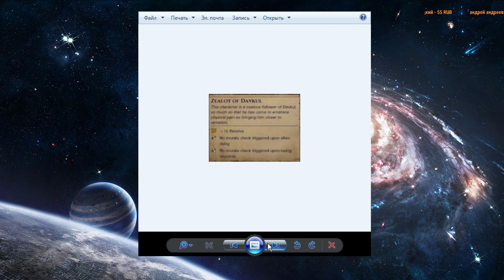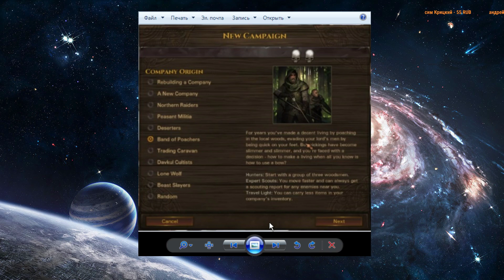Battle Brothers: Warriors of the North Механика жертвоприношений за культистов + варианты стартов.